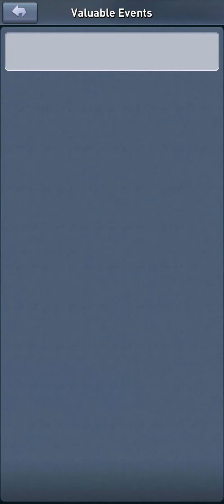Top War Deep Sea Hunting